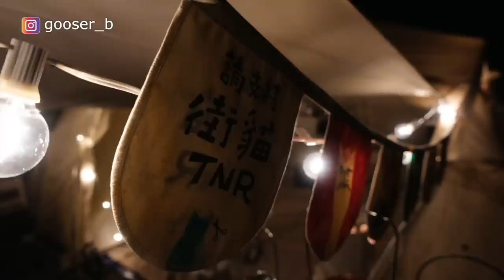把搭帳篷「痛苦指數」降到最低！司馬限賞櫻去！鵝大人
🌳 本篇裝備：
車頂盤 - YAKIMA
輪框 - XXR｜559
輪胎 - 南港 SP9
桌子 - YAKIMA
收納箱 - YAKIMA
焚火台 - ROBSNOW
戶外桌 - 日月鐵工所
帳篷：IDOOGEN｜A10MAX

🌳 人身部品
帽 - SHIMANO
褲 - SHIMANO
衣 - GOOSER
外套 - GOOSER、DRESS
太陽眼鏡 - GOOSER